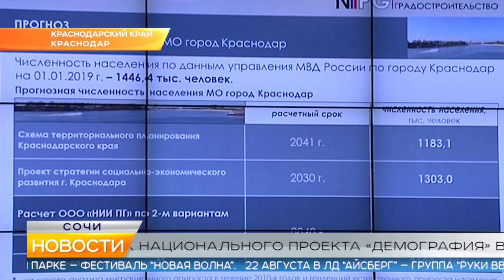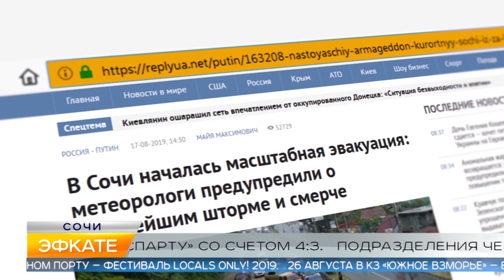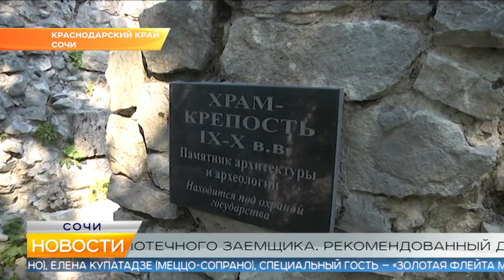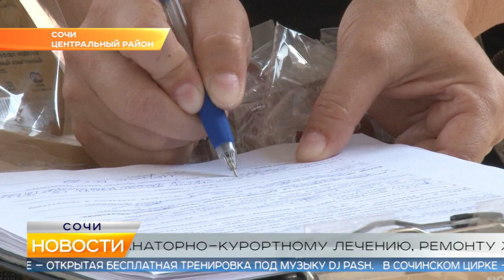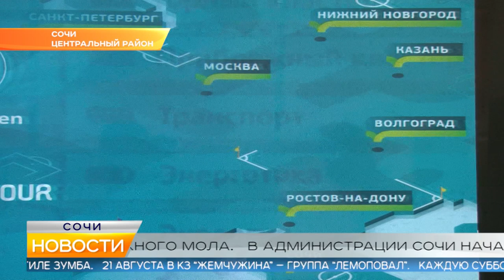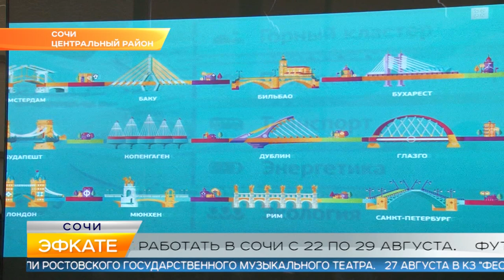Новости Сочи (Эфкате РЕН REN TV) Выпуск от 19.08.2019